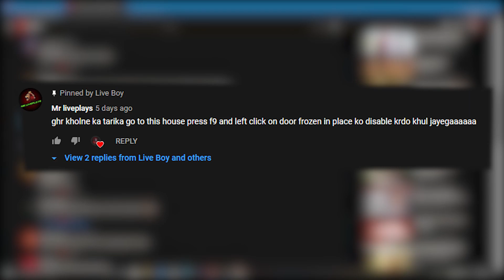How To Open Trevor Beach House Door In GTA 5 - PC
Assalam U Alaikum Everyone This Is MUAZ From LIVE BOY...

So in today's video i will tell you how you can Open The Door Of The Trevor's House in GTA 5, This house is used by guy from pak, which he use in his video..

(LINKS)

ALLAH HAFIZ!!!